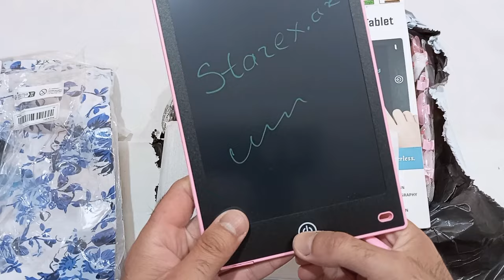Temudan ilk sifarişimiz